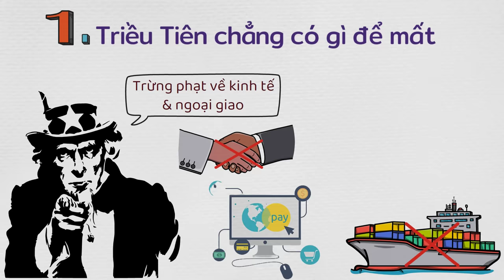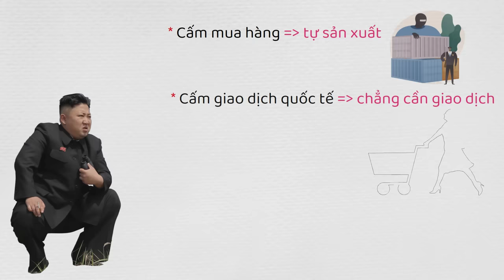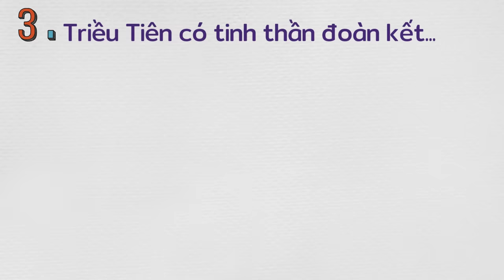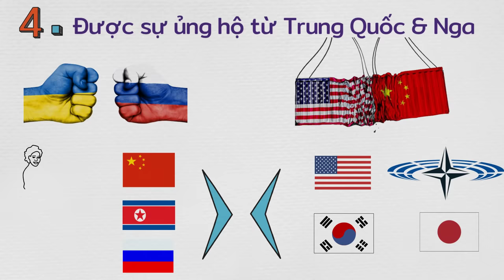Tại sao Triều Tiên không sợ Mỹ??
Đơn vị tài trợ: Hoàng Hà Mobile
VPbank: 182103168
CTK: PHAM THI THU HUONG (chi nhánh Phạm Văn Đồng - HN)
Momo: 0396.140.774 (PHAM THI THU HUONG)